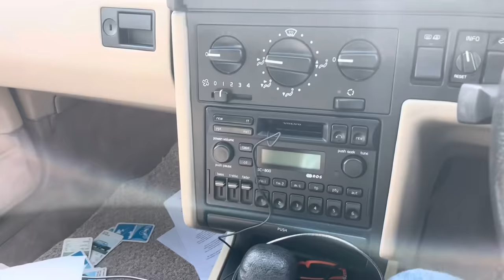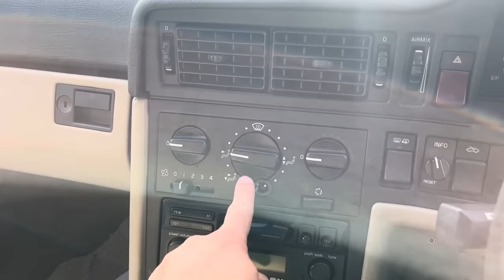Hyundai Kona goes in for software upgrade - Resets to 1984 - This is SHOCKING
In this video we're talking abour GEOFENCING and GEOTIMING and how it could stop your car from going where you want, when you want, and it applies to all cars after around 2016. Scary stuff.